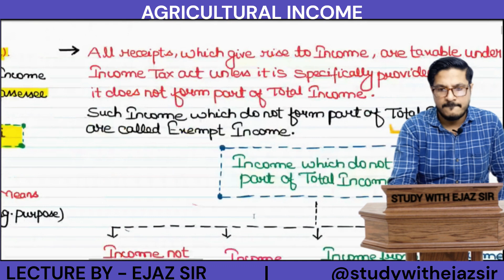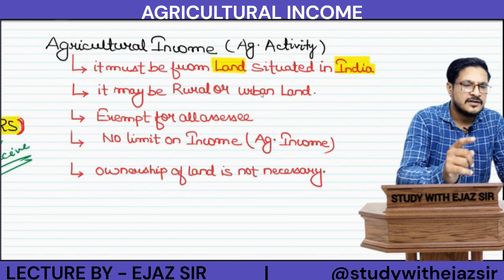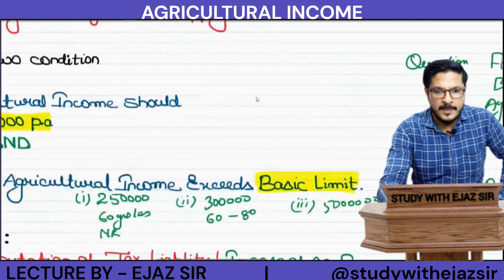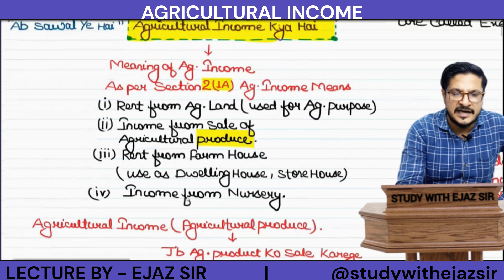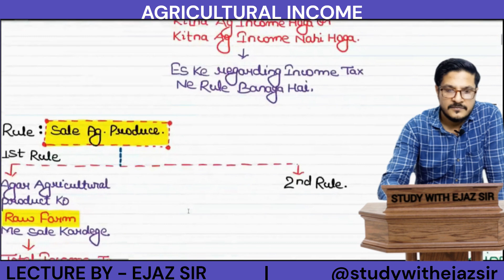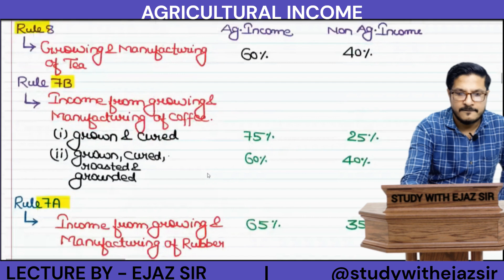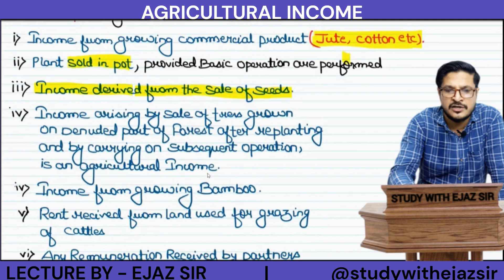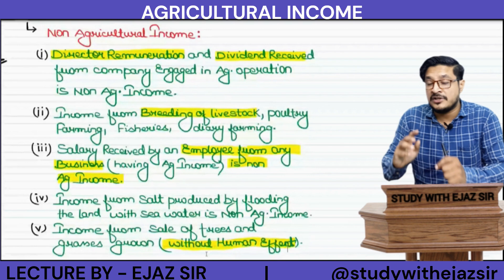1st lecture |CMA INTER | AGRICULTURAL INCOME |EJAZ SIR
CMA INTERMEDIATE DIRECT TAX
DETAILED EXPLANATION OF AGRICULTURE INCOME

Agriculture income is not taxed under any section of the Income Tax Act in India. As per Section 10(1) of the Income Tax Act, 1961, agriculture income is exempt from income tax. This means that if a person earns income solely from agricultural activities, they do not have to pay income tax on that income

Who levied the agricultural income tax?

The Central Government can't impose or levy tax on agricultural income. The exemption clause is mentioned under Section 10 (1) of the Income Tax Act of India. State Governments can charge agricultural tax.

Agricultural income is defined under section 2(1A) of the Income-tax Act. As per section 2(1A), agricultural income generally means: (a) Any rent or revenue derived from land which is situated in India and is used for agricultural purposes.